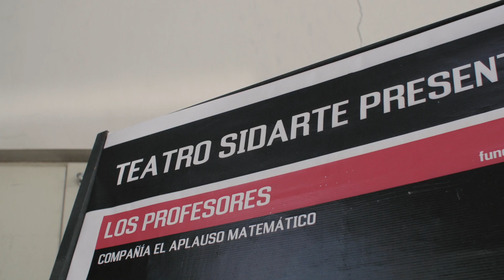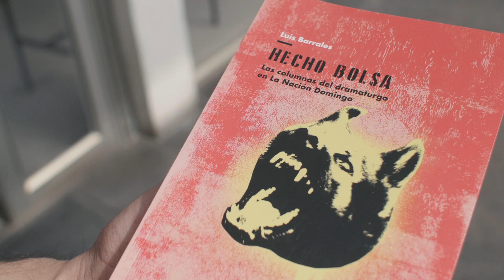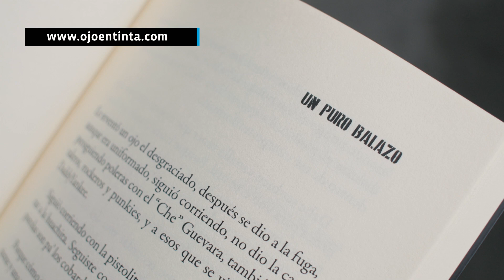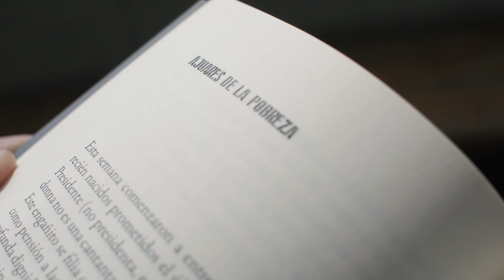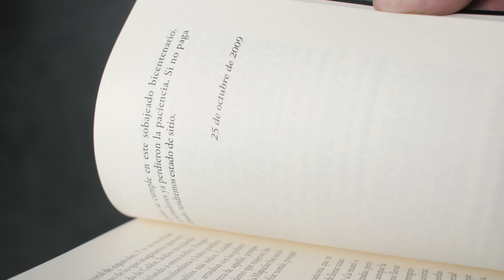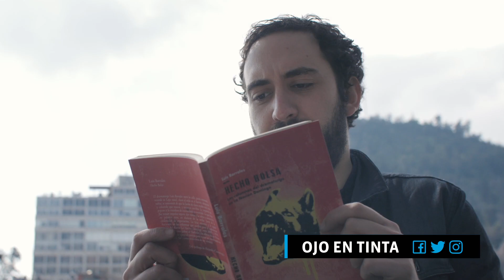Luis Barrales: "Las elites importan lenguaje; los márgenes lo generan, lo reinventan"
Conversamos con el actor y dramaturgo Luis Barrales, autor de las obras "La mala clase", "HP Hans Pozo", "Las Niñas Araña", "Xuaréz", "Uñas sucias" y "La Chancha", entre otras.

Entrevista realizada por Nicolás Rojas Inostroza en el Teatro SIDARTE de Santiago de Chile.

Ojo en Tinta es una idea original de Nicolás Rojas, Pablo Espinosa y Patricio Contreras.

* Créditos de la tercera temporada *
Producción ejecutiva y entrevistas: Nicolás Rojas Inostroza
Producción y entrevistas: Patricio Contreras

Dirección, fotografía y realización audiovisual: Patricio Alfaro
Realización audiovisual, sonido y montaje: Pablo Arribas
Postproducción de sonido: Emanuel Irarrázabal